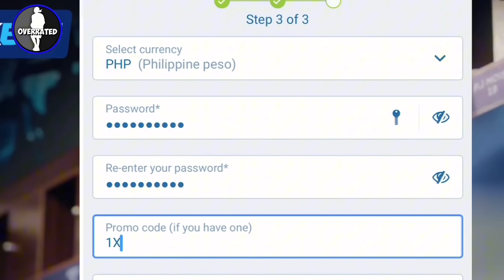KINAGAT NA!? SLAUGHTER TO GINEBRA IS BACK!? | ALMAZAN TO SMB! TAUTUAA TO MERALCO BIG TRADE!